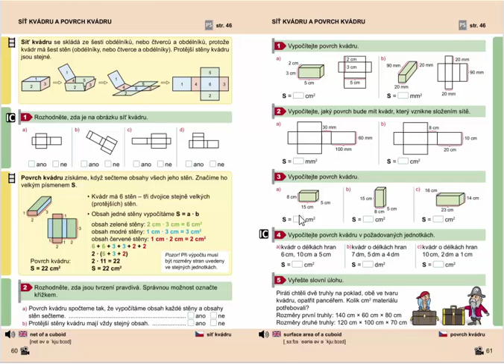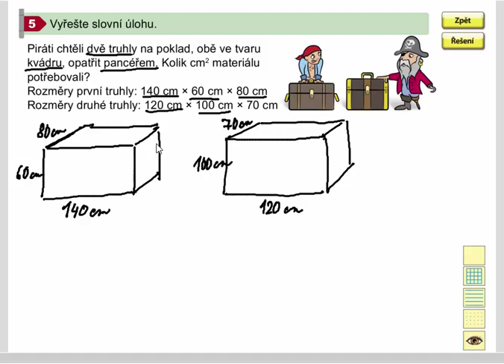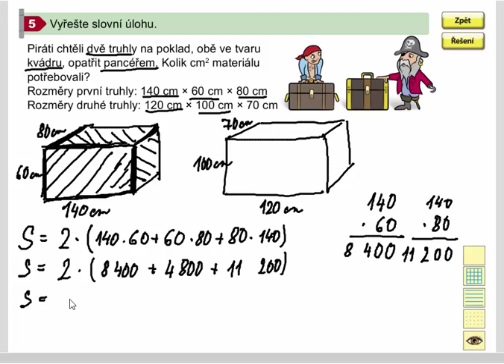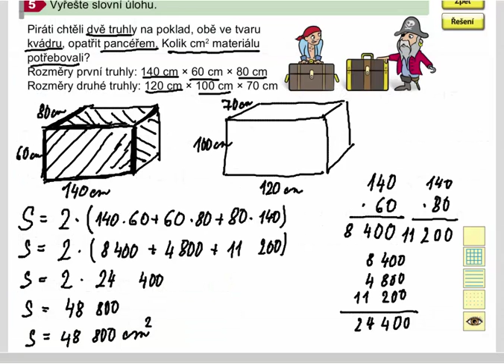Povrch kvádru (slovní úloha), Geometrie pro 4.ročník, str. 61, cv. 5